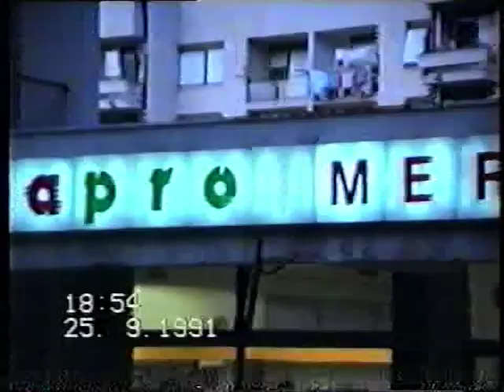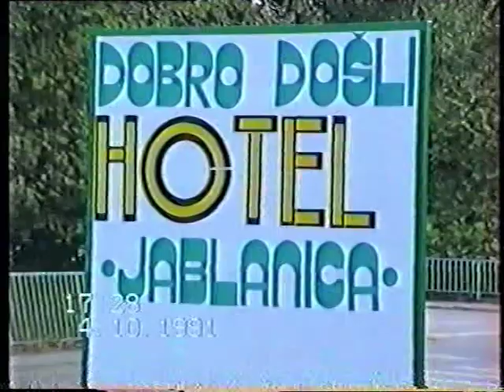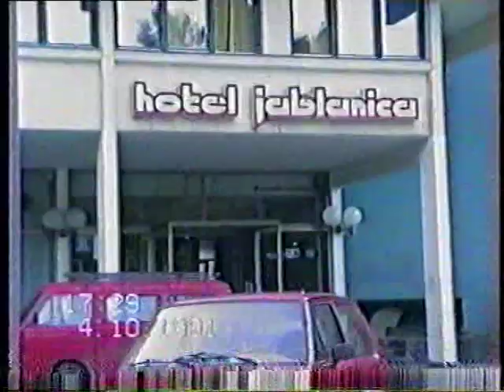jablanica doc 1991 movie